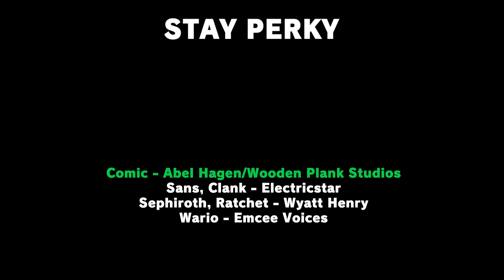A Christmas Warol - Part 4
Welcome to Part 4 of A Christmas Warol aka A Christmas Carol Parody where Wario stars as a counterpart to Scrooge. In this part, the Spirit of Christmas Yet to Come pays Wario a visit.

► Cast
Sans, Clank - Electricstar